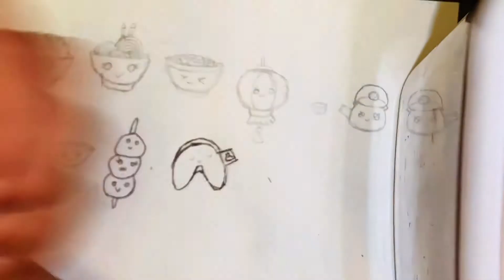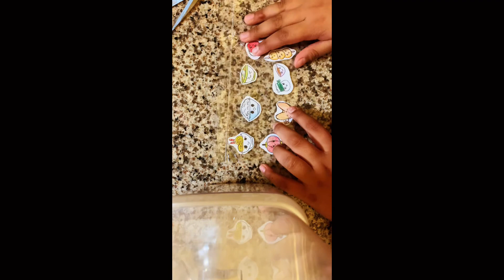November 3, 2021